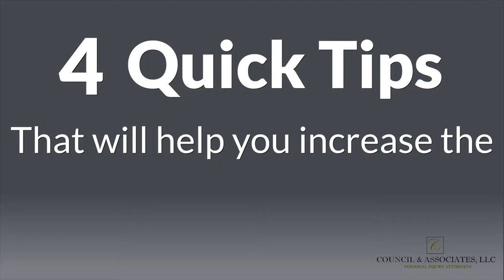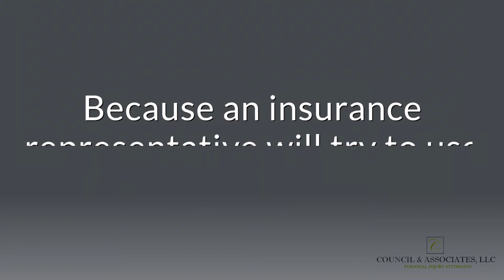4 Ways to Increase the Chances of Winning Your Accident Case | Lashonda Council Rogers